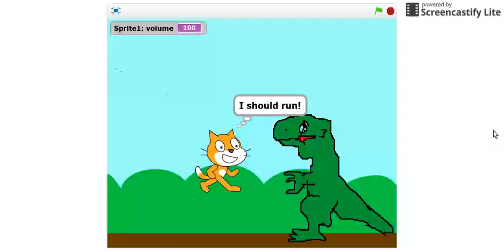Cat tries to escape trex, goes very wrong...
Trex tries to eat a cat!